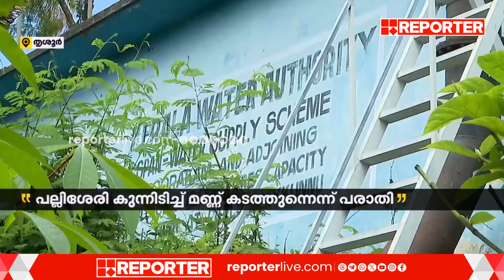അതീവ പരിസ്ഥിതി പ്രാധാന്യമുള്ള പല്ലിശ്ശേരി കുന്നിടിച്ച് മണ്ണ് കടത്തുന്നുവെന്ന് പരാതി | Thrissur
അതീവ പരിസ്ഥിതി പ്രാധാന്യമുള്ള പല്ലിശ്ശേരി കുന്നിടിച്ച് മണ്ണ് കടത്തുന്നുവെന്ന് പരാതി

With Regards
Team RBC